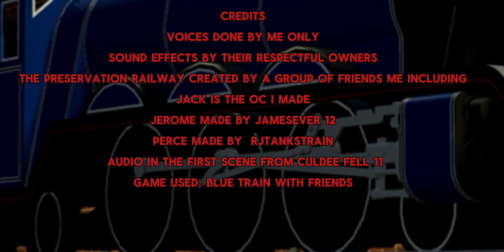Jack’s rebuild | a short film by the railway guy (read description)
So yeah the preservation railway is a similar copy of engines of eight I think idk but

Yeah that’s it

Are members of the preservation railway go check out ‪@culdeefell1186‬ for the episodes

This was ￼reuploaded due to me wanting to take my cringey voice away from the cut yea